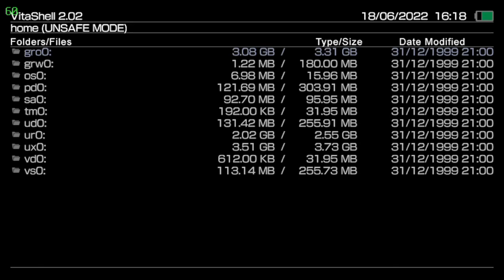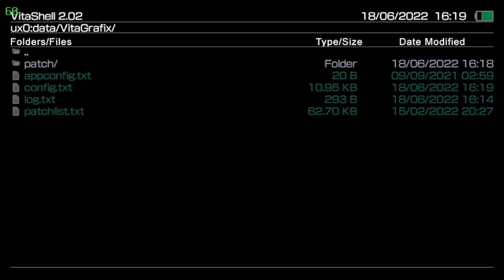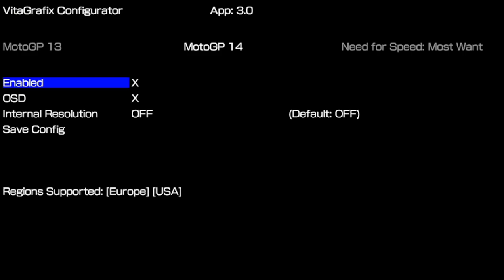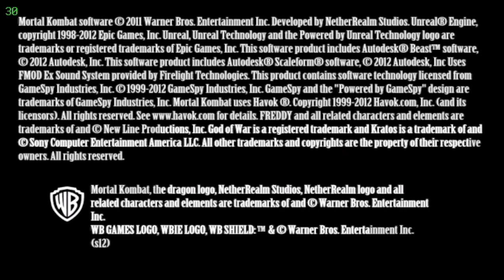MORTAL KOMBAT 9 MOD HQ EDITION 60 FPS PSVITA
LIVES SEG. A SEX. 12:00 E AS  21:00.

●PSN: VSMGAMMER

        ________●●●CANAIS PARCEIROS●●●________